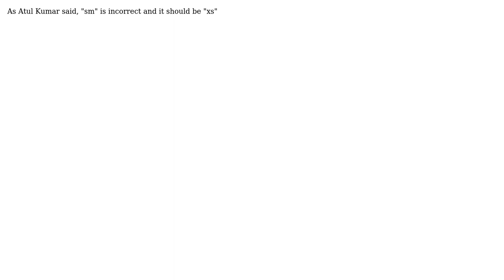Bootstrap - Columns not align on same row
With thanks & praise to God, and with thanks to the many people who have made this project possible! You are responsible for your own actions.